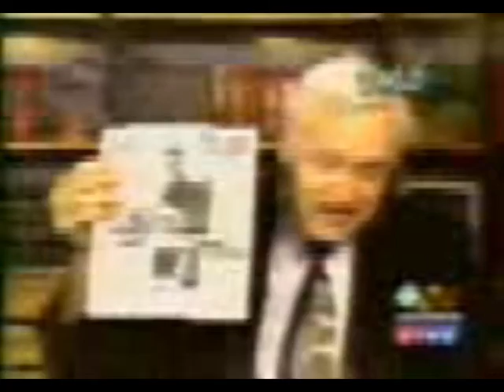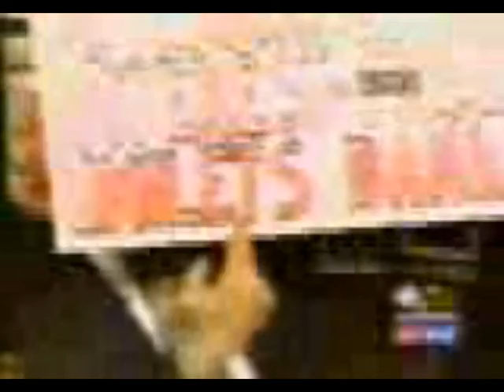Turmel:2002 Millennium Declaration CBC Suhana Meharchant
2002 John Turmel Millennium Declaration CBC Suhana
Meharchant